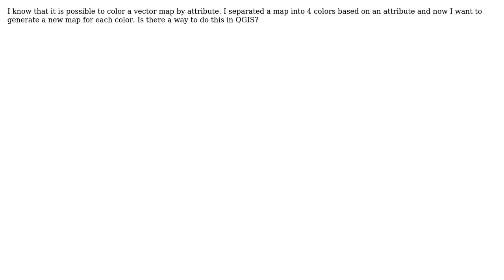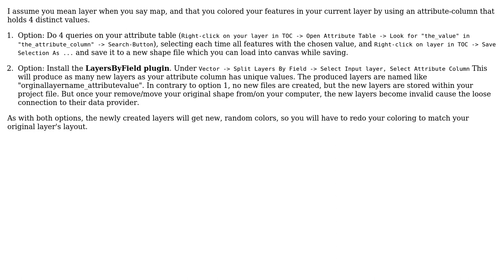GIS: Generating new shp files according to attribute in QGIS (2 Solutions!!)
GIS: Generating new shp files according to attribute in QGIS

With thanks & praise to God, and with thanks to the many people who have made this project possible! | Content (except music & images) licensed under CC BY-SA | Music | Images & others | With thanks to user Wendy user Ger user Bernd V. and the Stack Exchange Network Trademarks are property of their respective owners. You are responsible for your own actions.